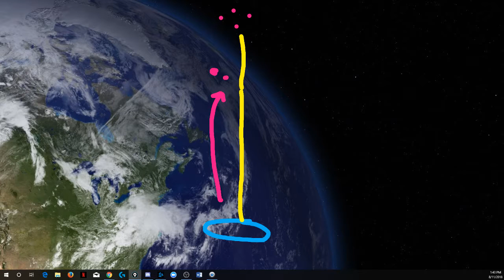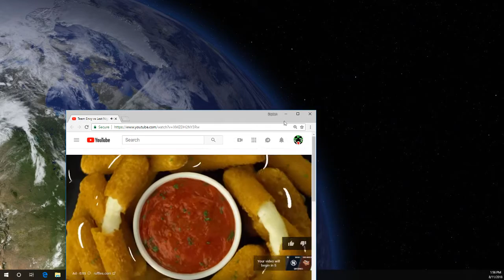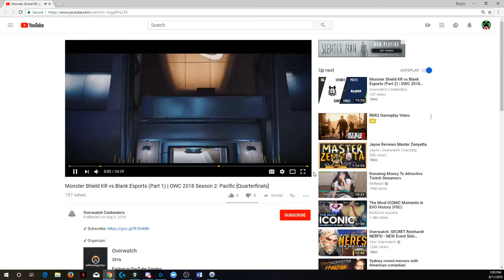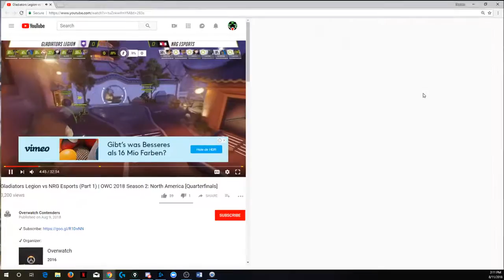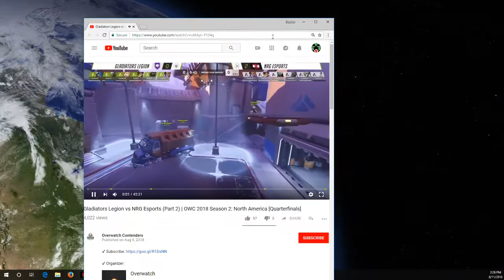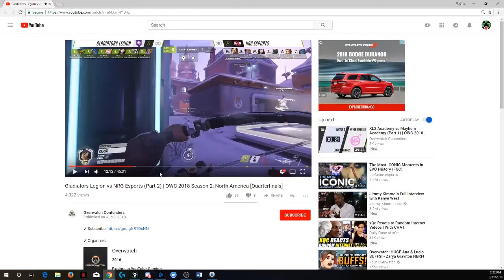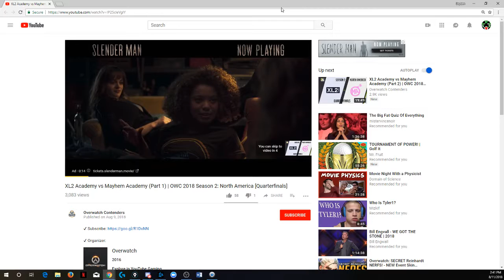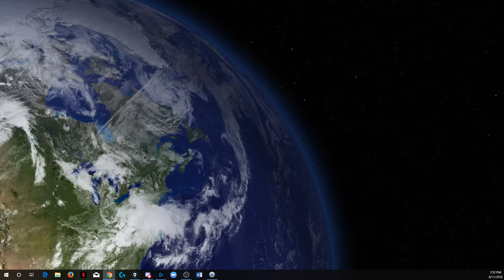STRAT CHAT EPISODE 22: Contenders Hammond VOD review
I make a bunch of random videos ranging from all geek platforms I hope you enjoy.